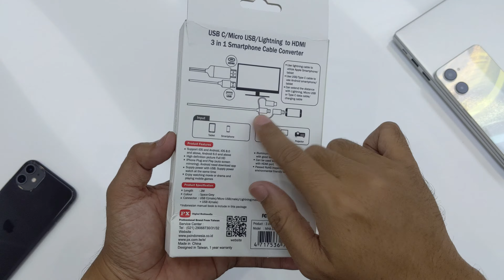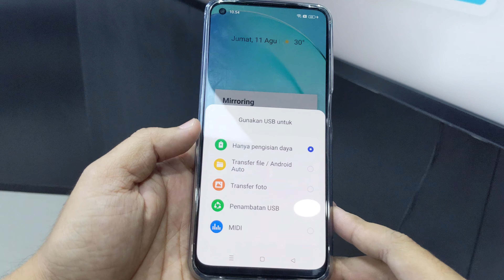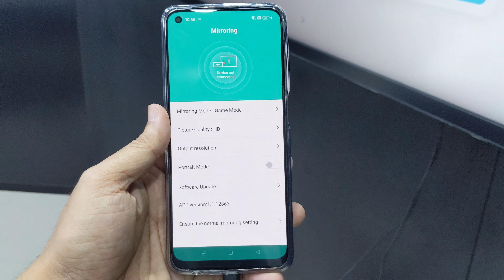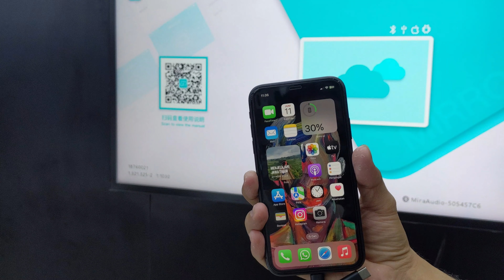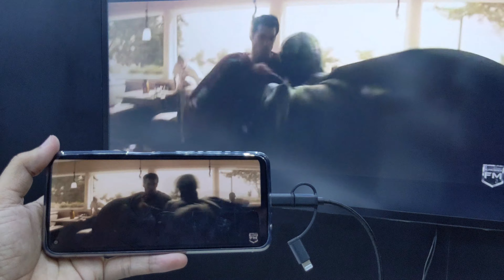Unboxing dan review smartphone cable converter MHA-130 || Indonesia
Halo semuanya kali ini saya berkesempatan untuk mereview kabel display output nih dari PX, harga terjangkau kualitas jempolan. Kabel bisa dibeli pada link di bawah ini ya. PX MHA - 130, 3 in 1 Smartphone Cable Converter.

Kabel HDMI ke Type C USB/Micro/Lightning Converter 3in1 PX MHA-130 ini bisa dibeli di :

Mendukung port type C, lightning dan micro USB. kompatibel dengan Android dan iOS.